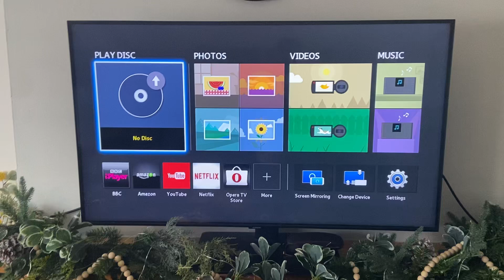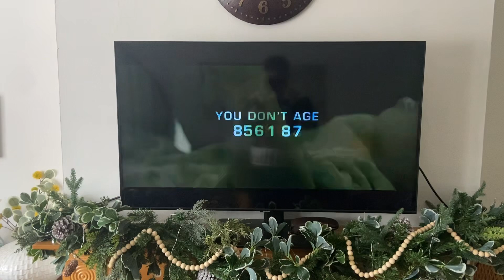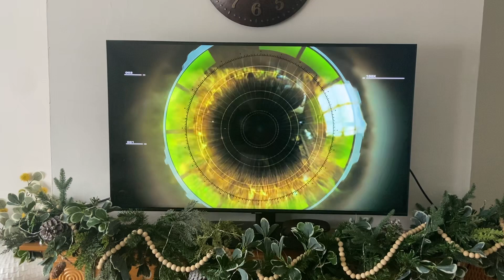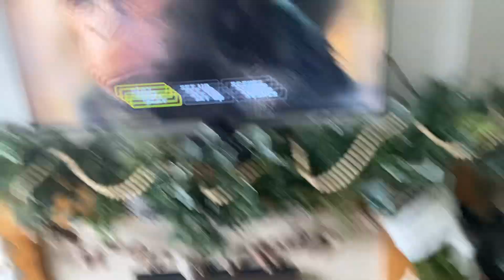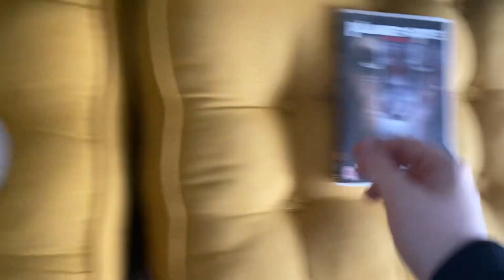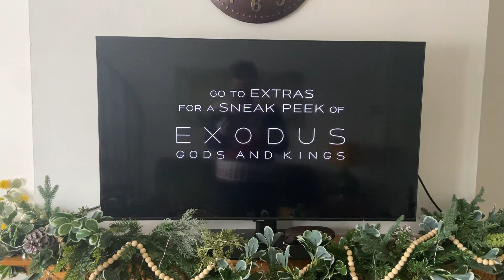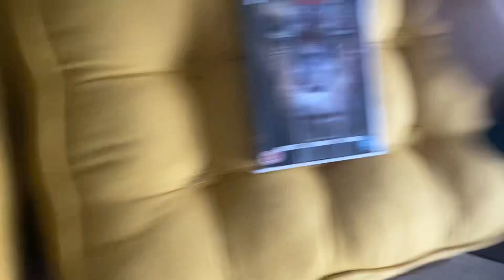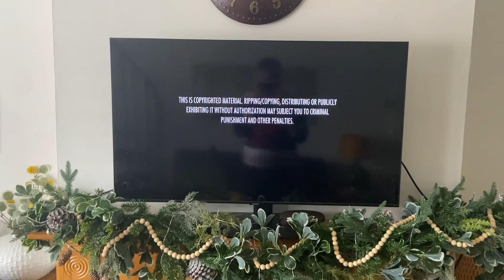Opening To The Planet Of The Apes Trilogy DVD